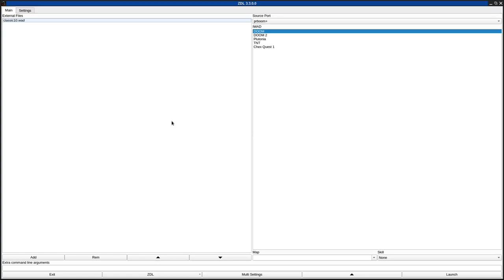DOOM 1 - classic10.wad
added to the "Hall of Fame" for good old fashioned DOOM level design.
called "Doom Classic 10: Mercurius Pools" in the /idgames FTP.
created by Jan Van der Veken on June 29th, 2003.
from the .txt file included with the WAD:
"A level in the classic Doom style. Theme = Base"